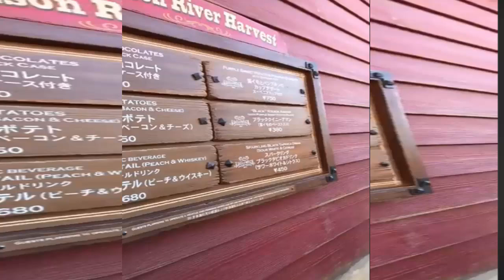part of chan vathanaka live video on his own facebook page, if he is your idol please like & sub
• Track Info:

Artist: JPB
Genre: Dance & Electronic
Mood: Bright